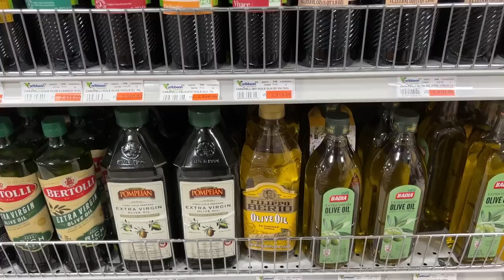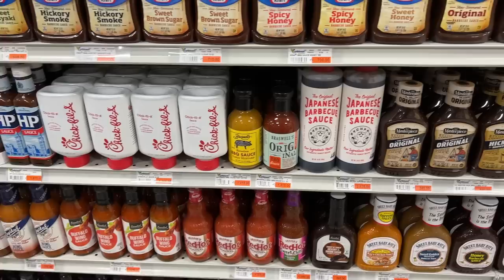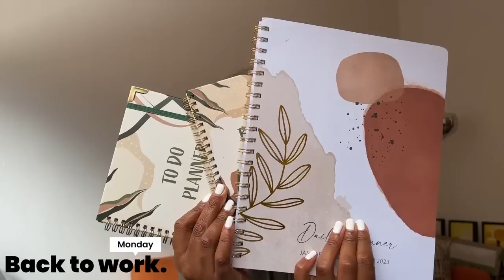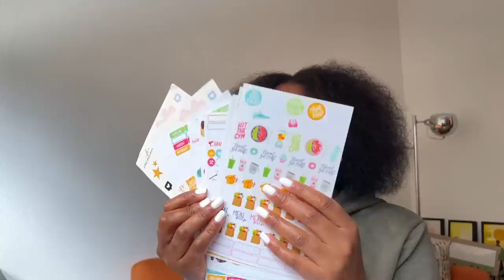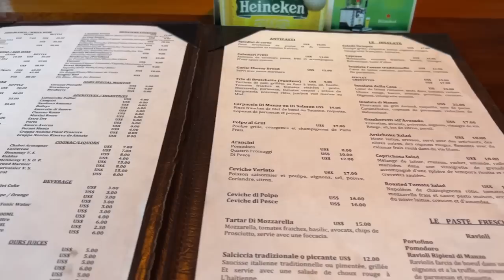Haiti Vlog 14 | Barbershop + Struggle Grocery Shopping During Inflation + Lunch Date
This series is a glimpse into my life in Haiti. I moved back to Haiti in 2017 after living in the US for 21 years. In this series, I take you along with me as I run errands, work, cook, hangout with friends & family, and much more. Enjoy ❤️

All music by @SamyBeatz